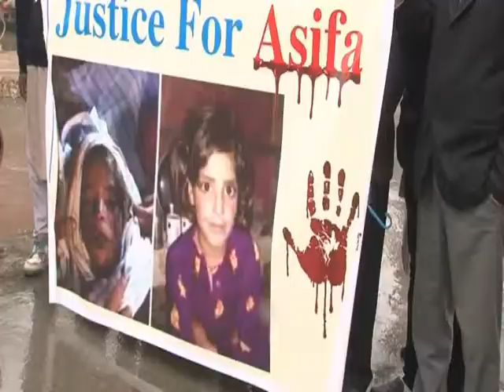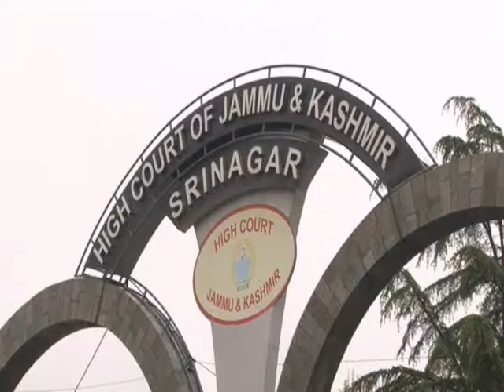Lawyers protest against Kathua lawyers’ action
Condemns their attempt to prevent police from filing charge sheet